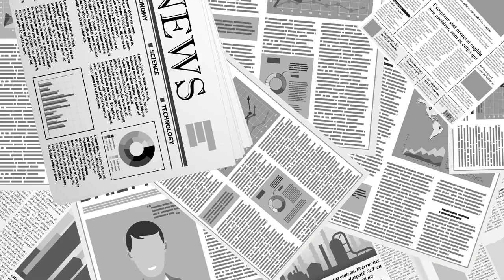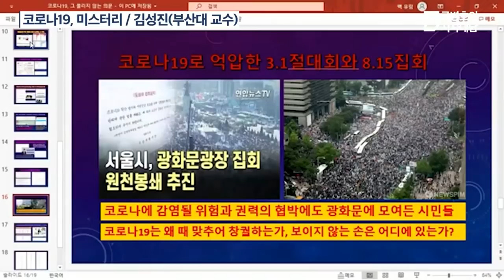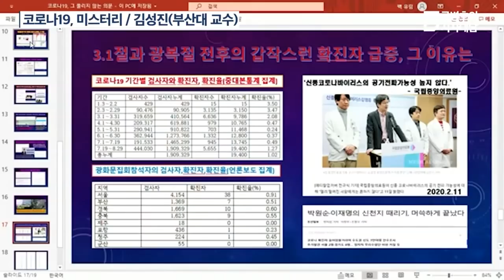통계가 말하는 / 실외집회, 진실 / 김성진 (부산대 교수) [공병호TV]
Bitcoin : 3MTW849AkP2ftLeSK2teZHMmzLu7Z83s9U